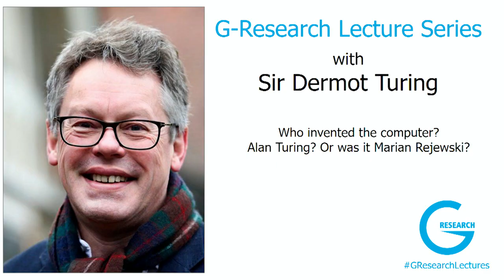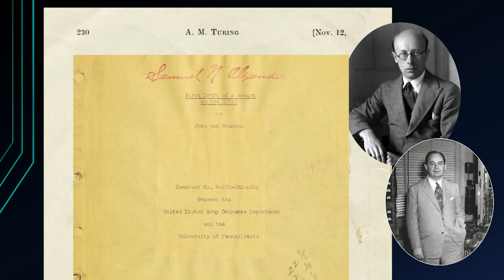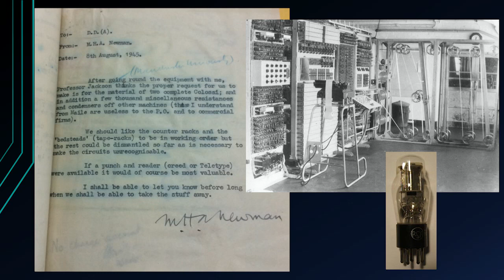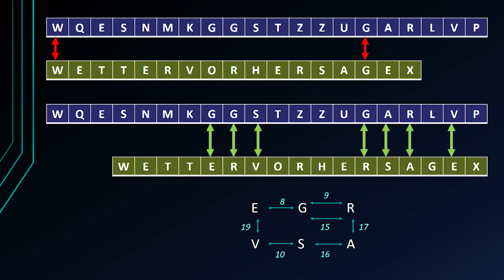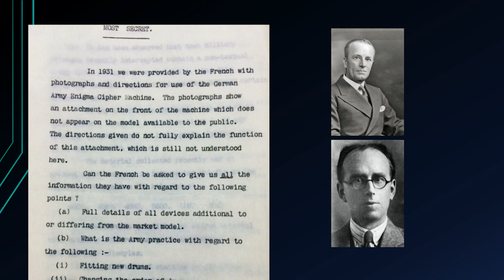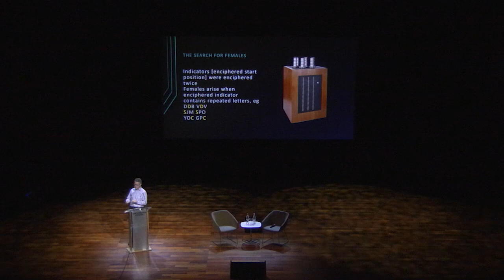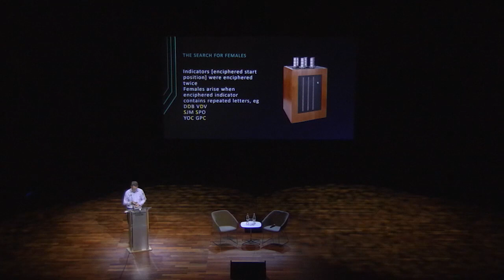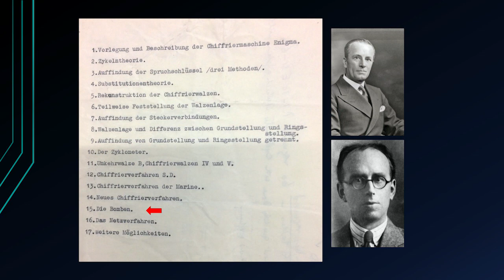G-Research Lecture Series: Sir Dermot Turing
The G-Research Lecture Series returned with an insightful talk given by Sir Dermot Turing, entitled 'Who created the computer? Alan Turing? Or was it Marian Rejewski?'

In this talk, Dermot traced origins of early programmable computers back through Bletchley Park and the revolutionary machinery invented for code-breaking.